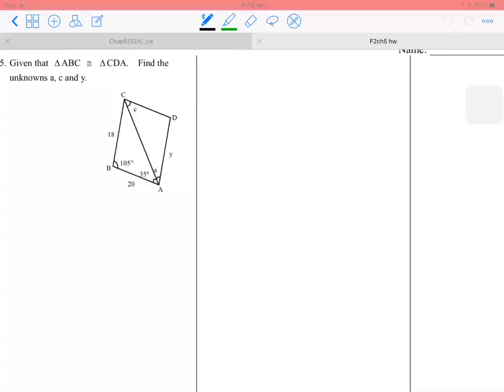F1 Ch5 Hw Ex2(5)